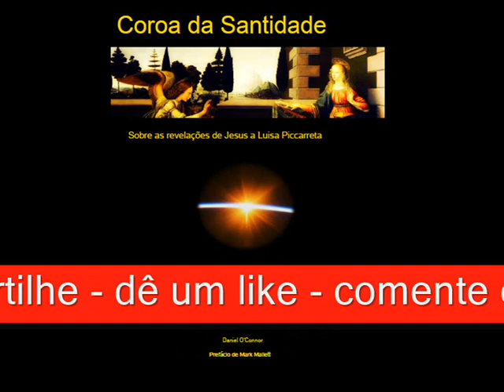Coroa da Santidade História da Salvação Parte 3 Conclusão